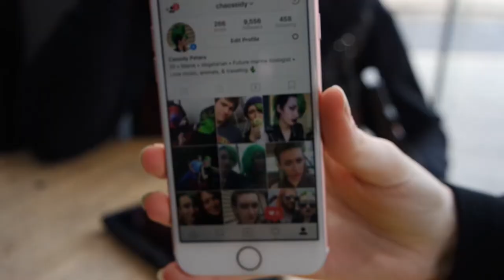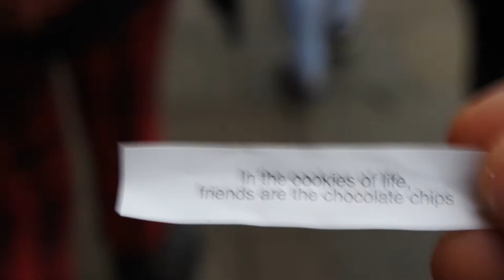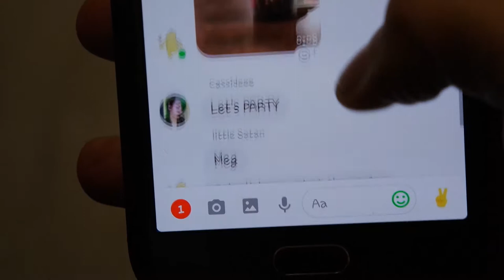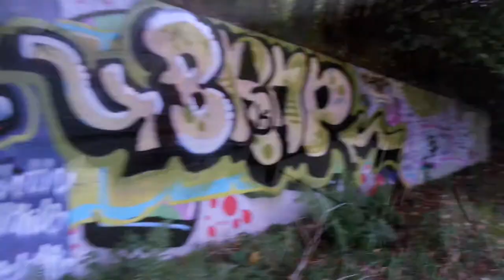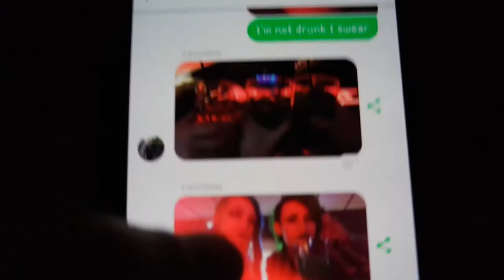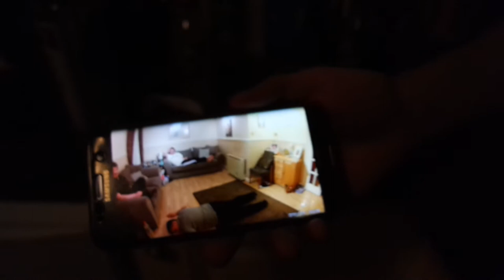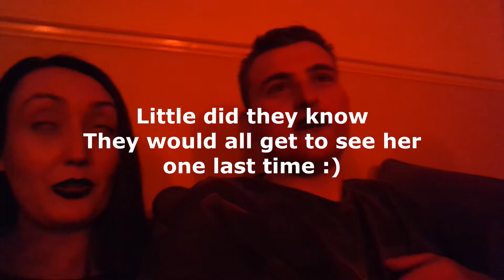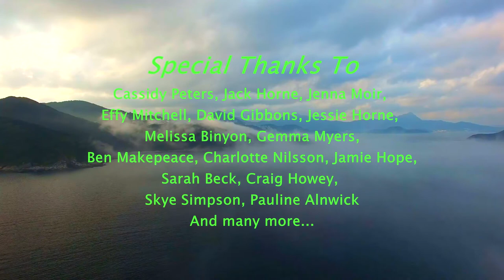The Great Cassidy Adventure 2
The long awaited sequel to the Great Cassidy Adventure is finally here. Grab some popcorn, crisps, hotdogs, whatever crazy snacks you can and enjoy this even bigger and better adventure!! :)

Me @TheRichardOfAlnwick
Cassidy @Chaossidy
Jack @Anarchyumbrella
Jenna @Xneonnz
Effy @Weirdocollective